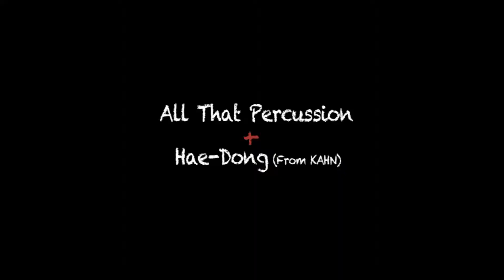옫댓퍼커션 플레이데이 with 해동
올댓퍼커션
알라미사칸 해동
드러머 퍼커셔니스트 손준호
의 영상과 자료